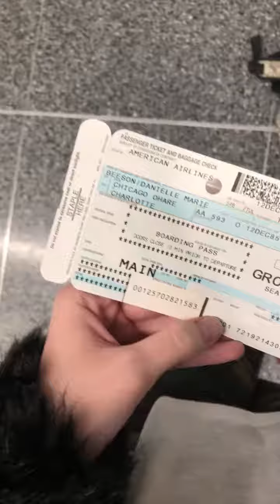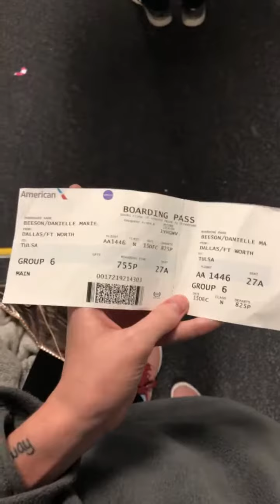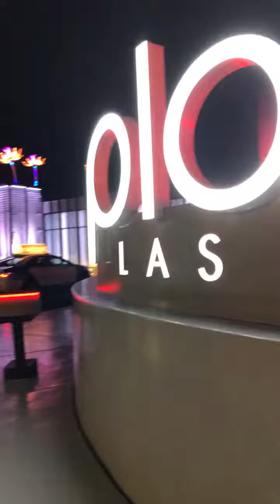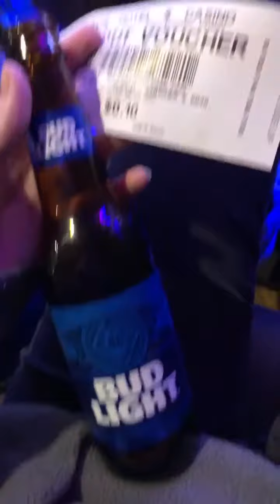December 2018/January 2019